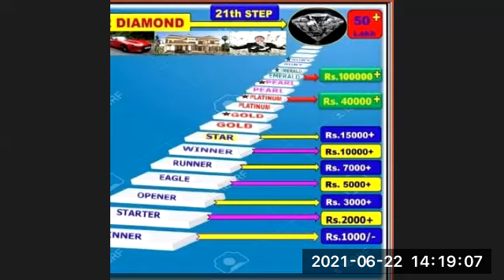TRAVEL with RCM || EMERALD Mr. KAMARAJ